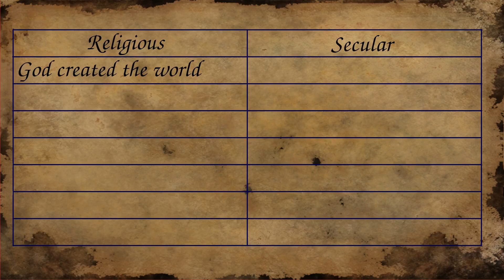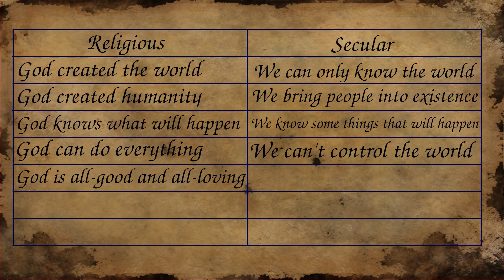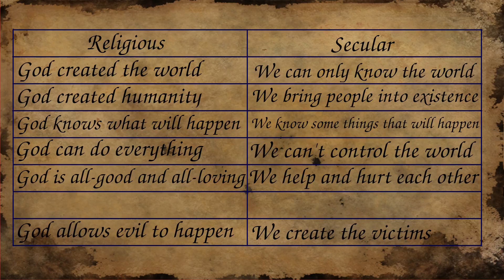The True Problem of Evil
Problem of evil is well known in theism. In the secular worldview there is no scapegoat to blame for the suffering. There's only us. What is the problem then? What is the solution?

TIMESTAMPS

00:00 Introduction
00:04 Part 1: The True Story of Evil
09:19 Part 2: In Plain English
11:25 The problem of suffering for atheists and agnostics

REFERENCES

Kraemer, E. R. (2002). Darwin's Doubts and the Problems of Animal Pain. Between the Species, 13(2), 2.

Religious responses to the problem of evil. Wikipedia.

The problem of evil. Stanford Encyclopedia of Philosophy.

MUSIC

Daniel Birch - Closing My Eyes For A Moment